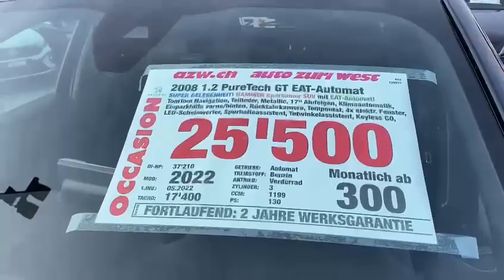2008 1.2 PureTech GT EAT-Automat